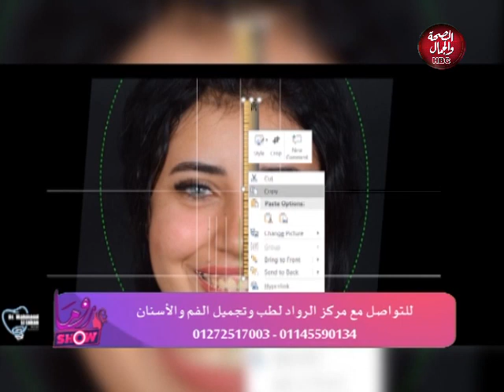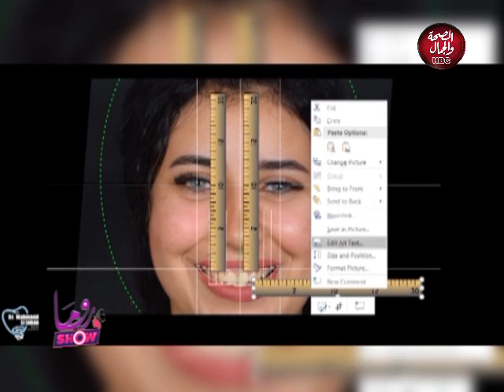روما شو | سر ابتسامة هوليود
تقديم : ريم صلاح
وفي ضيافتهما: د/ محمود اللبان - أخصائي تجميل وزراعة الأسنان

قناة_الصحة_والجمال# برامجنا